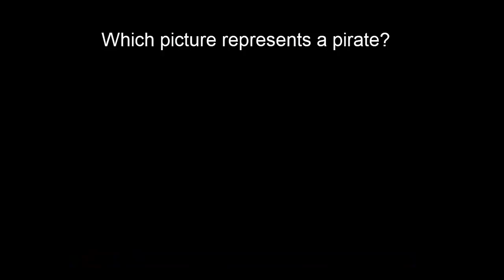Only Pirate Warriors Can Pass This Hearthstone Test (Extreme Difficulty)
very difficult test